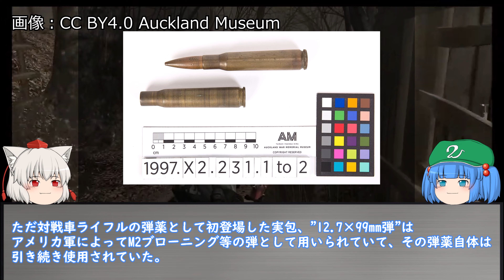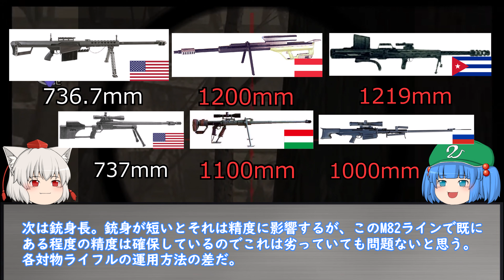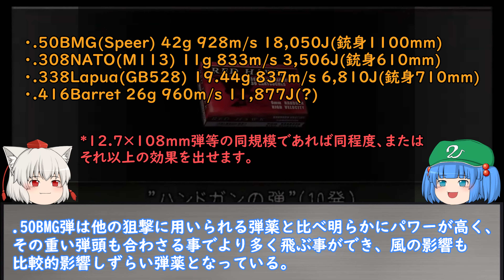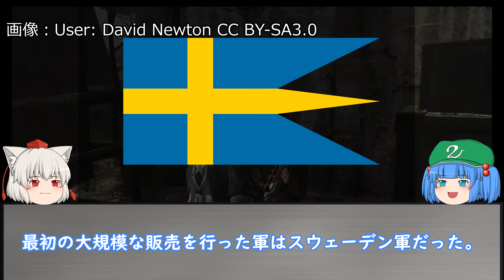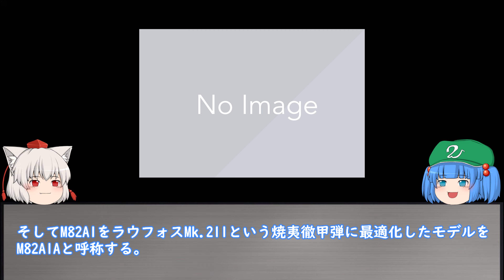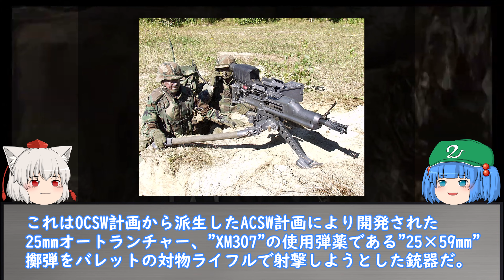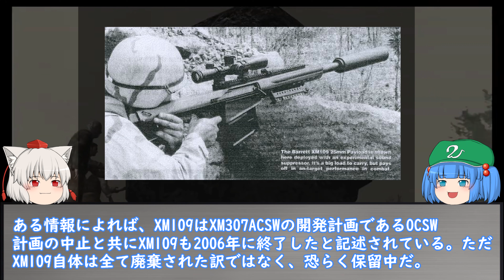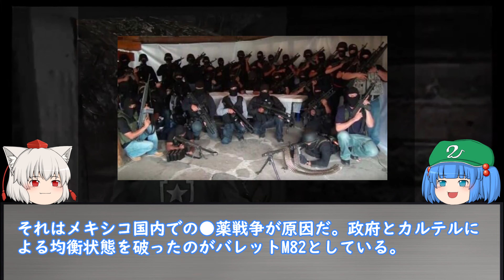ゆっくり銃器解説#33"復活の大口径狙撃銃"バレットModel82"(M82A1、M82A2、M82A3、M90、M95、M99、M107、XM109ペイロードライフル、XM500)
・序盤のBGM 不明
(ご存じの方は教えて頂けると大変助かります・・・)

・Psychedelic Juice
ヒの字 様

・風と旅
t12ya 様

・HiphopChillLo-FiRoyalty Free Music - 200902
 WELCOME脳 様

・アメリカンなロック(1、2、3)
たかしょ~1224 様

・オールナイト・デザイア(Jazz風味)(デザイアドライブ)
アレンジ：死境 三千歳 様

・【第10回東方ニコ童祭Ex】フォールオブフォール【ジャズ／ロック風】
アレンジ： aocha 様

・稲田姫様に叱られるから 戦闘曲風アレンジ
アレンジ：ラムバァト 様

・神々が恋した幻想郷 アレンジ
アレンジ：EXAM.S 様